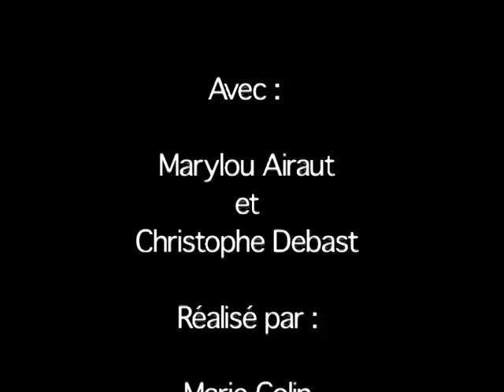c'est quoi le bonheur